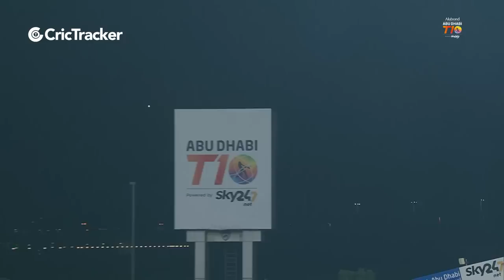Team Abu Dhabi vs Bangla Tigers | Matheesha Pathirana 2-9 | Match 24 | Abu Dhabi T10 League Season 4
Catch the full match highlights of the spell from Matheesha Pathirana in the match between Team Abu Dhabi vs Bangla Tigers.

Watch the video here.

Team Abu Dhabi
Bangla Tigers
Abu Dhabi T10 League
T10 Cricket
Cricket News